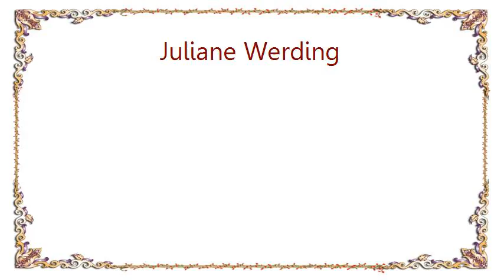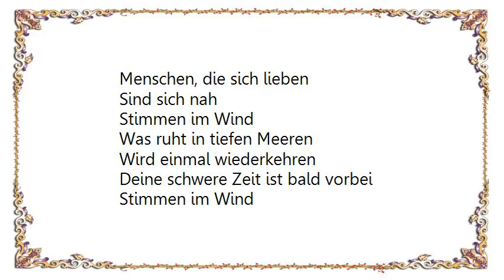Juliane Werding - Stimmen Im Wind Lyrics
[Lyrics Juliane Werding - Stimmen Im Wind]
Schwarze Vögel, roter Himmel
Frau am Meer riecht an Blumen
Aber ihre Hand ist leer
Sieht ein Schiff im Sturm versinken
Hört Menschen schreien
Sie ist nicht verlassen, nur allein

Stimmen im Wind
Die sie rufen, wenn der Abend beginnt
Sei nicht traurig, Suzanne
Es fängt alles erst an
Stimmen im Wind
Die so zärtlich und so liebevoll sind

Lächeln in erschrocken Augen
Blind vom licht, Tränen wie aus Eis
Verbrennen ihr Gesicht
Pärchen auf vergilbten Fotos
Der Phantasie
Menschen, die sich lieben
Sterben nie

Stimmen im Wind
Und der Mann, mit dem sie redet
Bleibt unsichtbar
Sind sich nah

Stimmen im Wind
Was ruht in tiefen Meeren
Wird einmal wiederkehren
Deine schwere Zeit ist bald vorbei
Stimmen im Wind